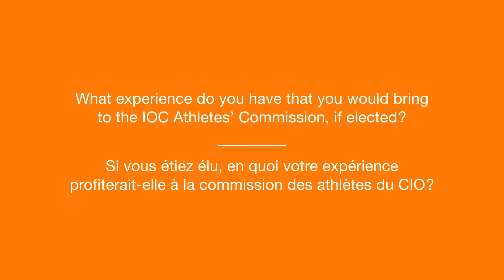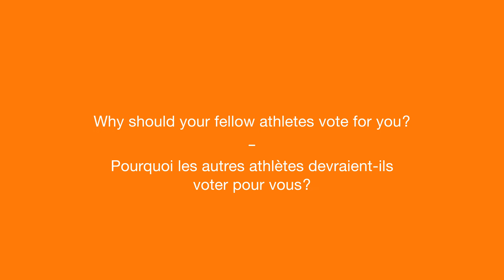Jean –Michel SAIVE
Jean –Michel SAIVE (BEL) |  Table tennis | IOC Athletes' Commission Candidate

Find out more about Jean –Michel SAIVE’s IOC Athletes’ Commission candidature on the Olympic Athletes’ Hub